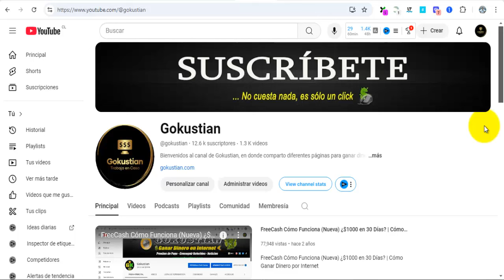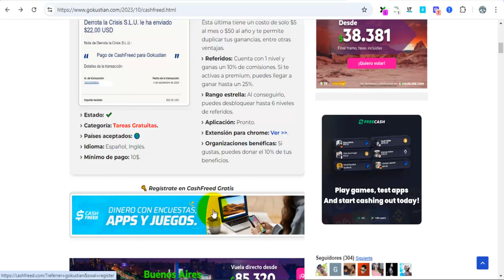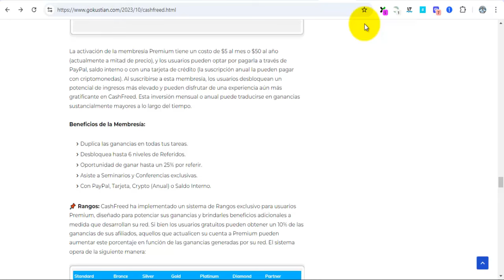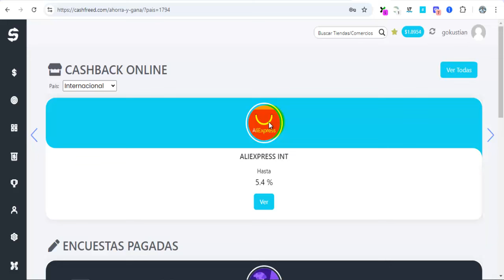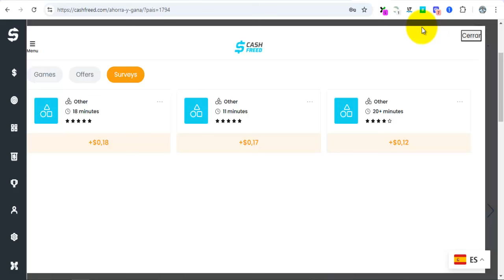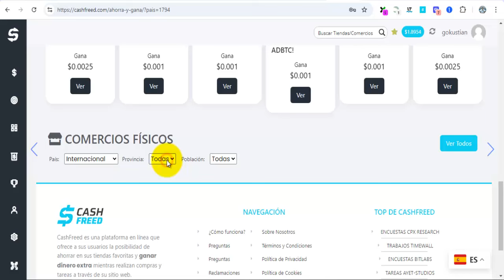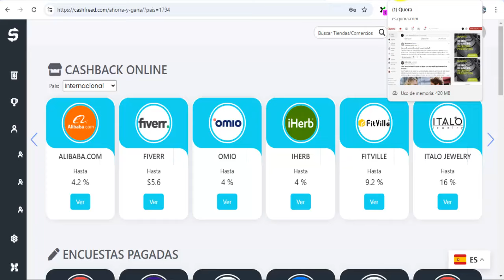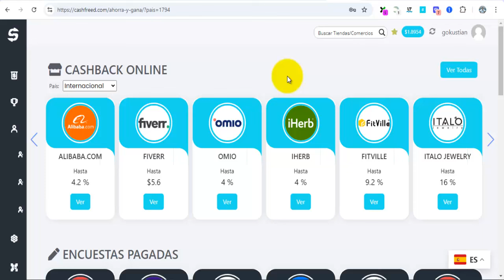Como Ganar $150/MES con Menos de $6 | Cómo Ganar Dinero en Internet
En este canal comparto diferentes páginas para ganar dinero por internet.

Un saludo y mucho éxito!!